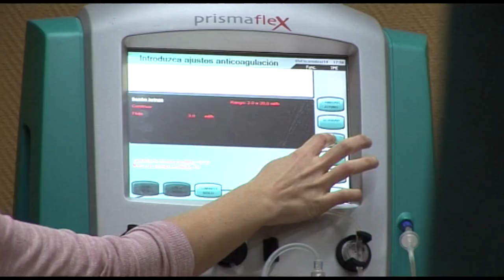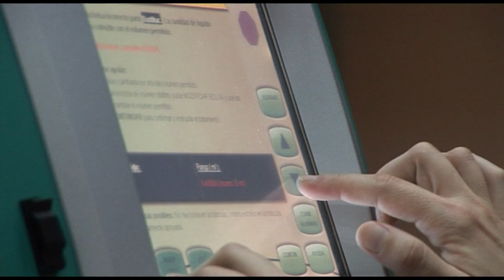IV Curso sobre Terapia de Depuración Extrarrenal Continua | Cecova TV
El Hospital General Universitario de Castellón ha formado a la Enfermería de Cuidados Intensivos en la técnica de reemplazo renal. Un sistema que permite filtrar la sangre del paciente en estado crítico.